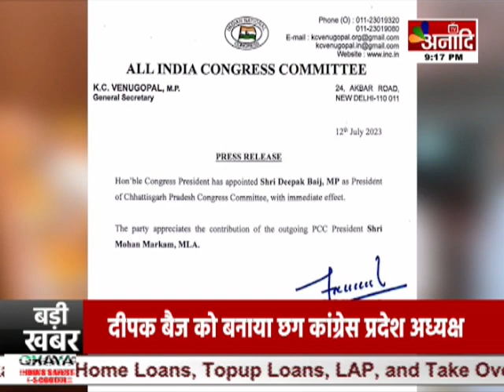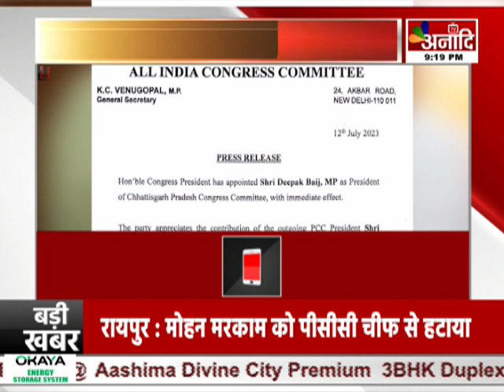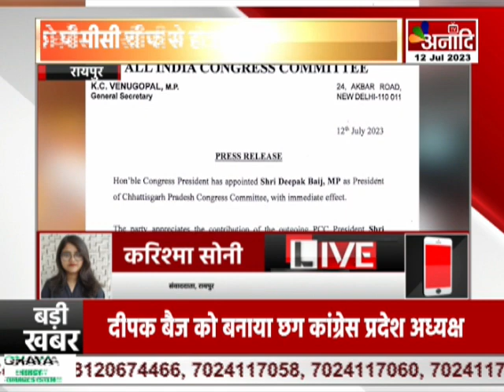Raipur : मोहन मरकाम को पीसीसी चीफ से हटायादीपक बैज को बनाया गया नया पीसीसी चीफ || Anaadi Tv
रायपुर : मोहन मरकाम को पीसीसी चीफ से हटाया
दीपक बैज को बनाया गया नया पीसीसी चीफ
दीपक बैज को बनाया छग कांग्रेस प्रदेश अध्यक्ष
बस्तर से सांसद है दीपक बैज
छत्तीसगढ़ कांग्रेस में बड़ा बदलाव
प्रदेश अध्यक्ष पद से मोहन मरकाम की छुट्टीbreakingnews

COMING SOON
 DEN, AIRTEL